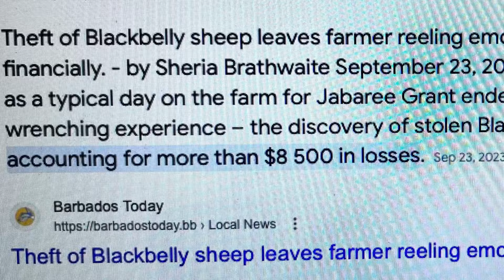Graeme Hall, Black Belly Sheep, Barbados. Sheer size alone should make this easy to solve.